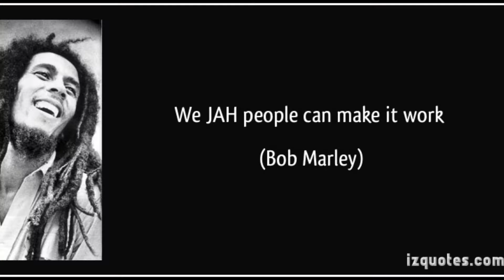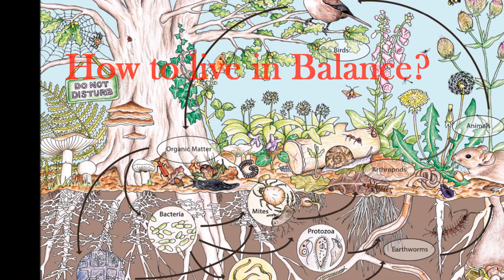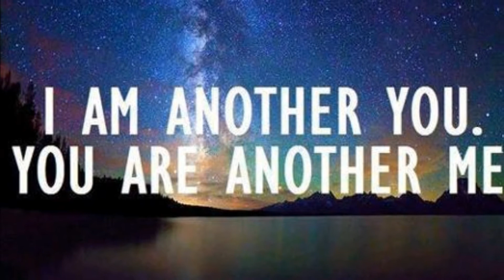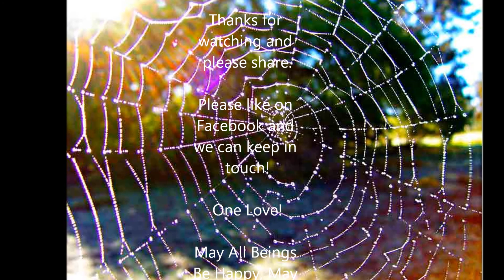Questions Video 7 25 15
An original song.  My first music video so please go easy on me.